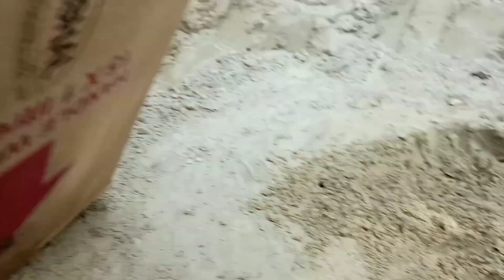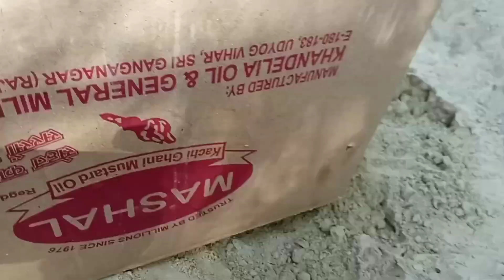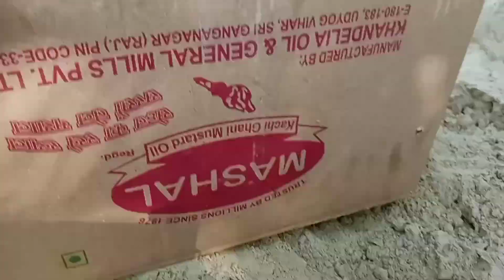gadi wala cartoon | fine toys vehicles looking for underground jcb